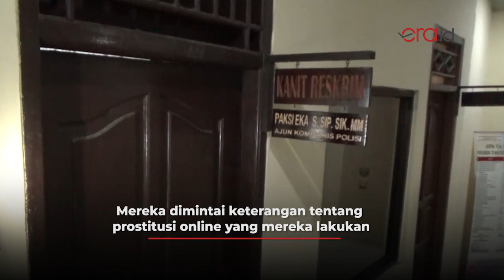Prostitusi Artis MA dan TS, Polisi Juga Amankan Mucikari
Prostitusi online kembali terjadi di kalangan artis. Kali ini artis MA dan TS yang terjaring Polsek Tanjung Priok. Polisi memberi keterangan bahwa selain pelaku, mucikari artis MA dan TS juga diamankan untuk dimintai keterangan. Kanit Reskim Polsen Tanjung Priok, AKP Paksi Eka Putra memberi keterangan pada hari Kamis (26/11/2020).